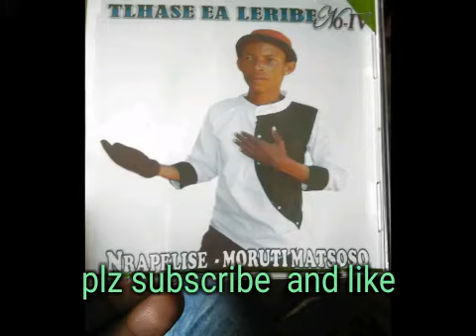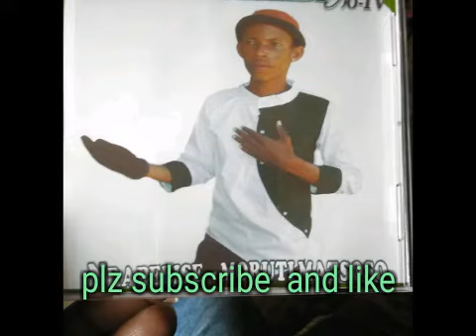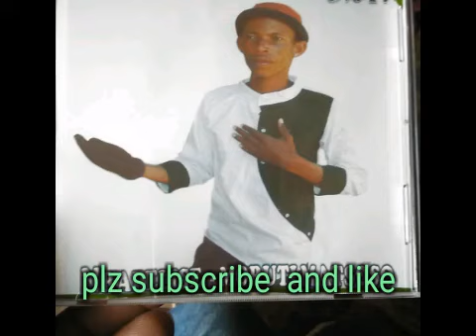moketa le sefabatho track 8 tlhase ya leribe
letsema
selomo
mants'a
manyarela oa kolo
pheello
bafokeng
hadi hlababe
moketa no 14
lebohang
bana ba lepoqo
khafetsa likhau
matsoao
famole
selai
lekoko
moroalo oa ntoa
sehlaba
sephaka
katiba
khutlo se Mali
Haeso bolutung four
Seakhi 2021
Manloko a TLHOARe four full album